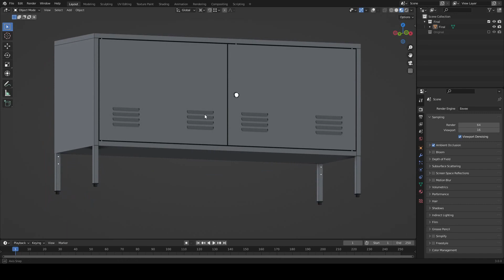Blender Product 0007